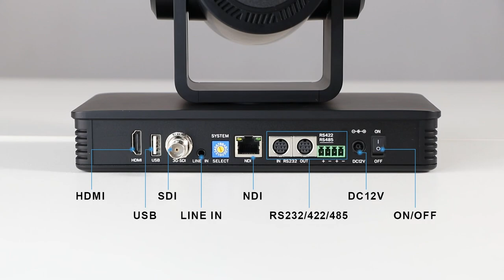Best 4K Live streaming broadcasting cameras for church WIN-M43KN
WIN-M43KN Best 4K Live streaming broadcasting camera is newest NDI|HX2 4K camera, with SDI ports. The HDMI and Lan port can output 4K video. It is including 3 lenses, 12X optical zoom 80.4°wide-angle lens (M43KN-12), 25X optical zoom 59.2°wide-angle lens (M43KN-25), and 31X optical zoom 59°wide-angle lens (M43KN-31). It has complete functions, excellent performance and rich interfaces. Boasting advanced ISP processing technology and algorithm，WIN-M43KN series cameras deliver the vivid image and uniform picture brightness.

Features:
1.4K Ultra HD
4K SONY CMOS sensor, 8.51 megapixel, resolution is up to 4K (3840x2160) and compatible with 1080P, 720P and other resolutions. 4K 60FPS.
2.Optical Zoom Lens
12X zoom lens, with 80.4°, WIN-M43KN-12,
25X zoom lens, with 59.2°, WIN-M43KN-25,
31X zoom lens, with 59°, WIN-M43KN-31.
3.Multiple Video Outputs
SDI, HDMI, USB, LAN Ports, NDI|HX2 new Low latency.
4.4K Interface
Support HDMI, USB 2.0, LAN, and output 4K audio and video at the same time.
5.Leading Auto Focus Technology
Advanced and leading algorithm enables the camera auto focus fast and accurately.
6.Low Noise and High SNR
Low noise CMOS ensures super high SNR image. The advanced 2D/3D noise reduction technology reduces the noise while ensuring high image clarity.
7.Multiple Audio/Video Compression Standards
LAN interface supports H.264/H.265 video compression, USB3.0 interface supports MJPG、H264、YUY2、NV12、H265; A-IN interface supports AAC, MP3, G.711A audio compression.
8.Audio input interface
8000、16000、32000、44100、48000 sampling frequency. Support AAC, MP3 and G.711A audio compression.
9.Multiple network protocol
Supports ONVIF, GB/T28181, RTSP, RTMP protocols; Support RTMP push mode, easy to be connected to streaming server (Wowza, FMS); Support RTP multicast mode; Support network full command VISCA control protocol.
10.Control Interface
RS422 input(compatible with RS485), RS232 input/output, RS232 (cascade connection).
11.Multiple Control Protocol
Support VISCA, PELCO-D, PELCO-P protocols; Support automatic identification protocols.
12.Multiple preset
Up to 255 presets (10 presets for remote control).
13.Multiple Applications
Online-education, Lecture Capture, Broadcasting, Video conferencing, Tele-medicine, Unified Communication, Emergency command and control systems, etc.

for all the details on cameras that can simplify your company's video conferencing experience.